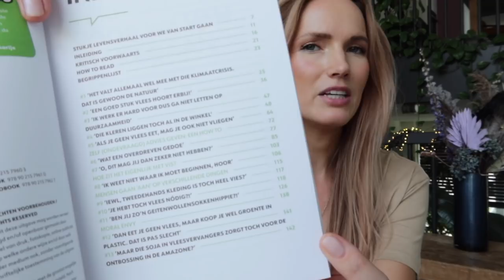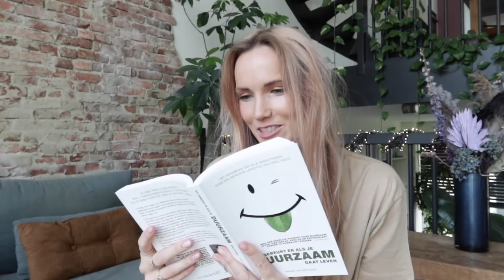Dit gebeurt er als je duurzaam gaat leven (Q&A!)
Omdat mijn boek uit is én ik leuke vragen kreeg van jullie over duurzamer/bewuster leven. Hier koop je mijn boek (via lokale boekhankdel) of (via bol.com).